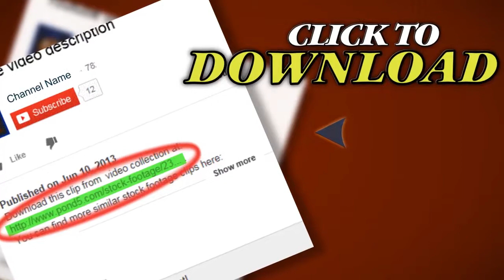Lone Cypress-Monterey. Stock Footage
Thank you for visiting our page Lone Cypress-Monterey. Stock Footage"